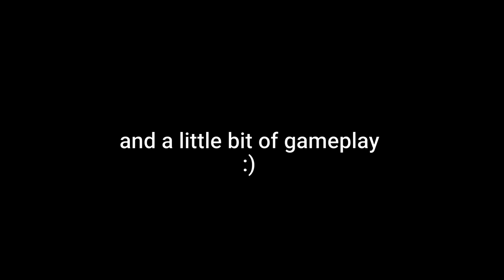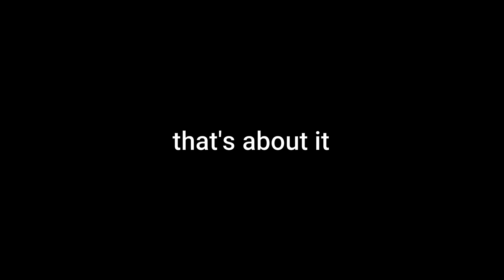AK-74 Showcase (Brutal Half-Life Addon)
so, uhh... Idk what to say, this is an old addon I made in May, 2020. Released it in April, 2021.. A bit messy, huh? well, that's me - LIL-PIF, I'm a messy lazy ass dude! hohohoh
At any rate, here's the link(s) to the addon: